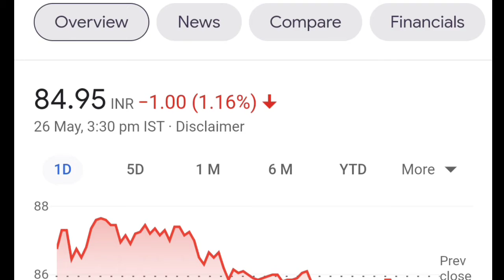TODAY STOCKS IN NEWS 27/05/2021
IN THIS VIDEO YOU CAN SEE TODAY LATEST STOCKS NEWS.

This Video Only for information and education Purpose If Anyone Invest Then